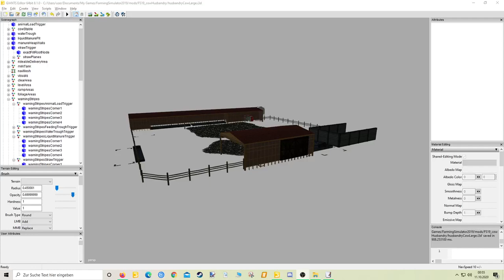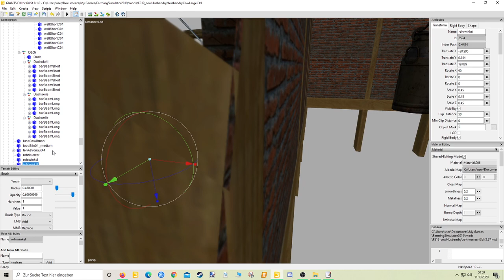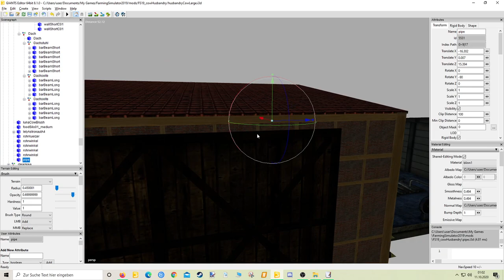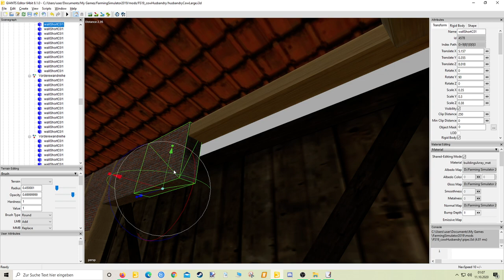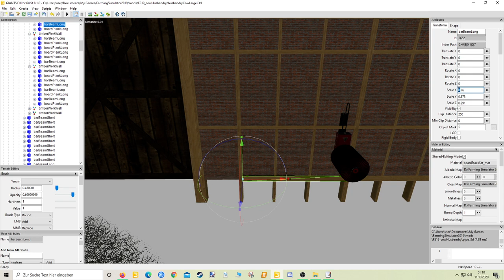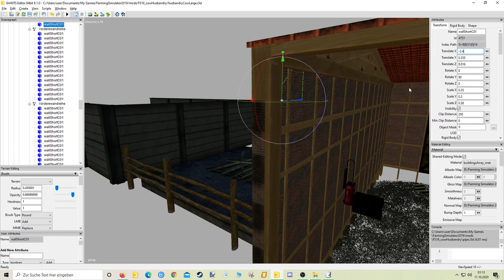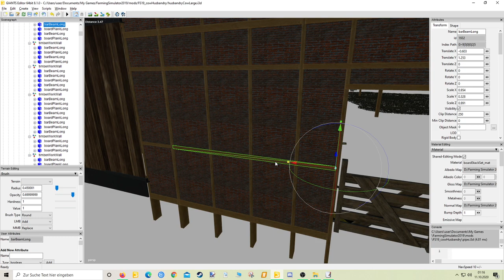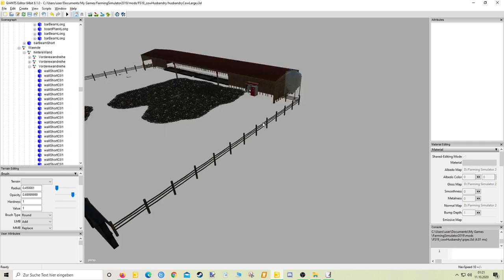LS19 Hofpack erszellen Die Kühe bekommen ein neues Heim im neuen Gewand 9/12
Verrohrung am Milchtank wird gesetzt, somit ist eine optisch Abpumpung der Milch gegeben. Das Schiebetor am Unterstand wird freigelegt, damit Stroh gestreut werden kann. erste Dekoration wie zb. Kuhbürsten wird eingefügt. Wände und Balken werden geprüft und z.b. doppeltes Holz entfernt.
Wenn jemand Lust hat mit zu spielen, kann Er, oder Sie das gern tun, aktuell habe ich einen Server für 4 Mitspieler, aufstocken ist möglich.

So findet ihr mich im Multiplayerspiel:
Deutschland
Spielname: Papaherz
Karte Alssach (aktuell Harte Version 2.3)

Meine Vidoes findet ihr auf Youtube, Kanal Papaherz

Links zu allen meinen veröffentlichen Mods im LS2019